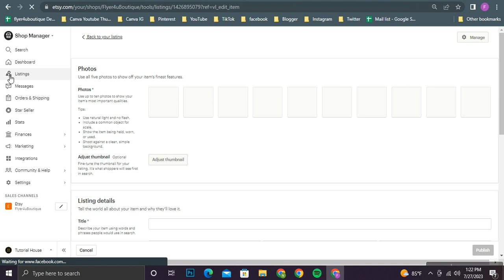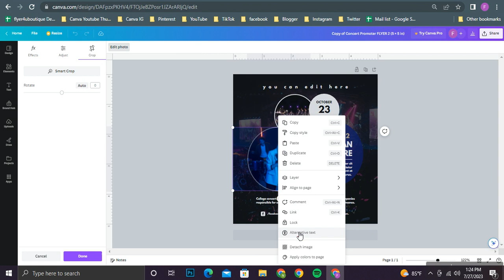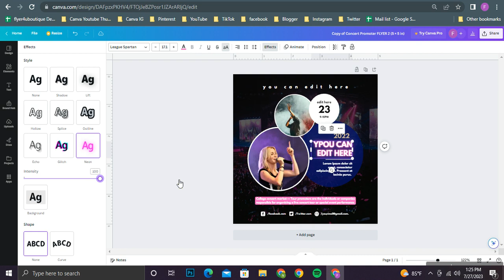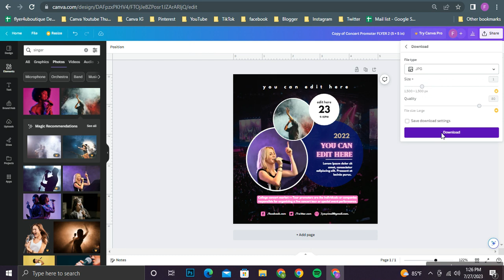Concert Promoter Flyer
Concert Promoter Flyer, DIY Canva Concert Promoter Flyer Template, Editable Canva Social Media Size Flyer Template for Concert Promoter

Well, first to say that this design is made targeting the Concert Promoter and also it is created according to the Instagram Post size. As we have used free fonts to create this you will not have worries regarding taking new fonts once you are editing this in the way you prefer. Plus, the color mode is also made with RGB colors and according to your monitor and printing paper there will be a very slight change in colors but can assure you it will not be an effect. The happy news is that these designs are with 300 resolution where you do not need to worry a bit about their super quality.

And also, we have used colors like Green, Yellow, Red, Blue, Black and White to give it a cool touch. See all products on this link: